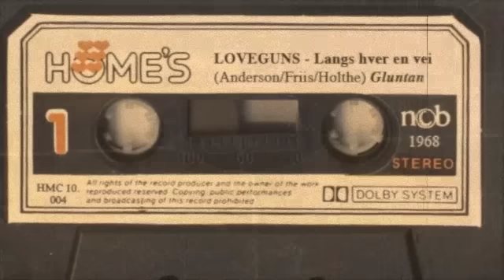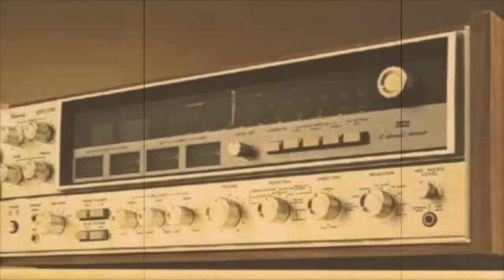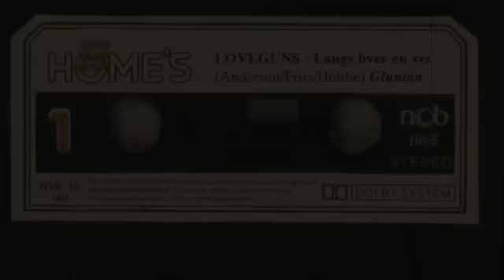LOVEGUNS - Langs hver en vei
LOVEGUNS på Facebook;